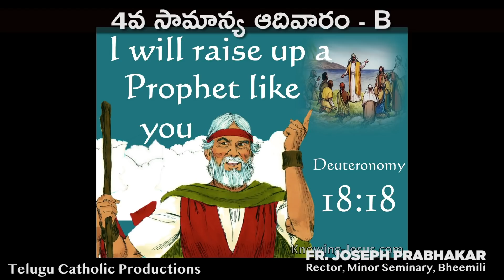4వ సామాన్య ఆదివారం - B ( మార్కు 1:21-28) - Fr. Joseph Prabhakar - 4th Sunday Ordinary Time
This is a sermon for the 4th Sunday of Ordinary Time in the year B, preached by Rev. Fr. Joseph Prabhakar, Rector, St. Ann's Minor Seminary, Bheemili, in the Archdiocese of Visakhapatnam

This is a channel for the Telugu Catholics to Listen, Pray, Meditate on the Word of God. There are Sunday Sermons and special talks on Catholic Teachings. We wish the viewers to promote this channel to propagate faith.